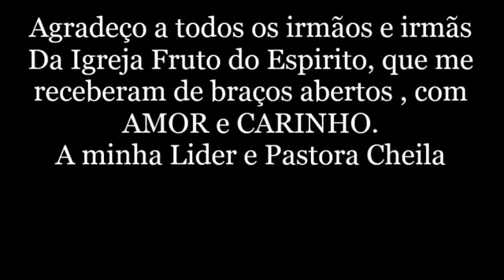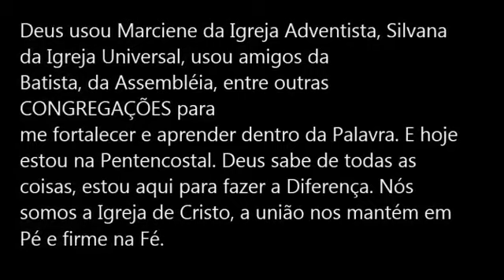O Testemunho mais forte e emocionante que você verá hoje | Anderson Garcia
O Testemunho mais forte e emocionante que você verá hoje!

A PROMESSA DE DEUS

Testemunho forte e Emocionante de Ex Travesti Anderson Garcia, agora liberto por Deus e servo do Deus altíssimo!